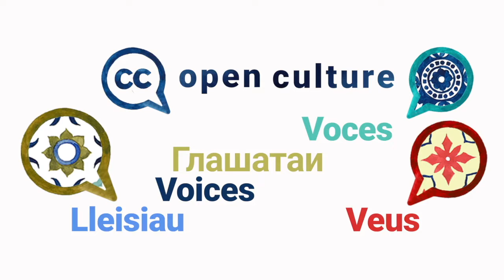Kyle K. Courtney — Open Culture VOICES, Season 2 Episode 31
Kyle believes that “the artistic and creative expressions of humanity is the best way to experience our human efforts” and open GLAM makes this a reality for much more than what you can see on a given day in a museum. Open GLAM also helps drive more digitization of collections around the world in an effort to make institutions more known.

Open Culture VOICES is a series of short videos that highlight the benefits and barriers of open culture as well as inspiration and advice on the subject of opening up cultural heritage. Kyle is a copyright advisor at Harvard library and helps people understand how material can be used in the library and online for users.

We asked all our guests the same questions:
1️⃣  What are the main benefits of open GLAM?
2️⃣  What are the barriers?
3️⃣. Could you share something someone else told you that opened up your eyes and mind about open GLAM?
4️⃣. Do you have a personal message to those hesitating to open up collections?